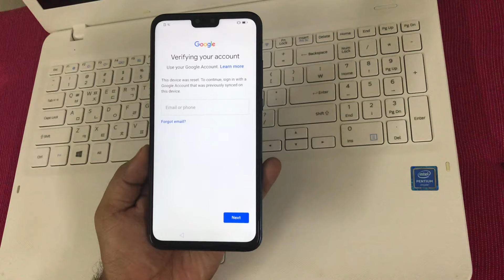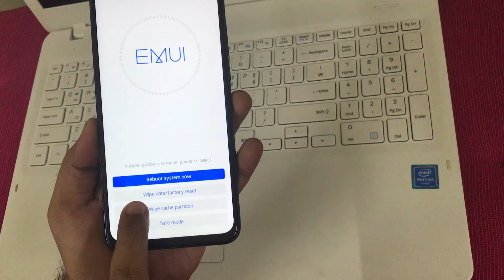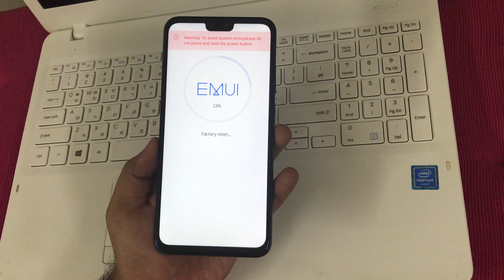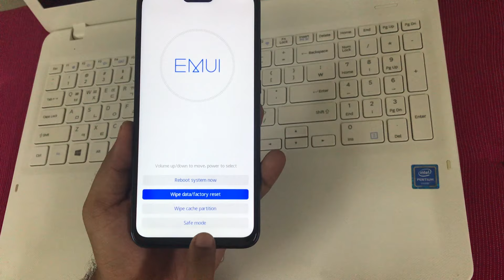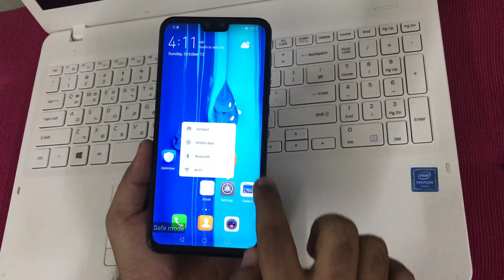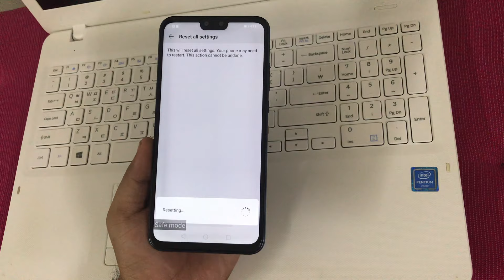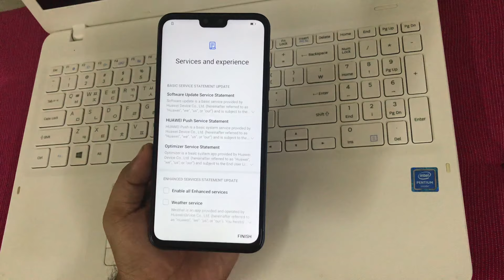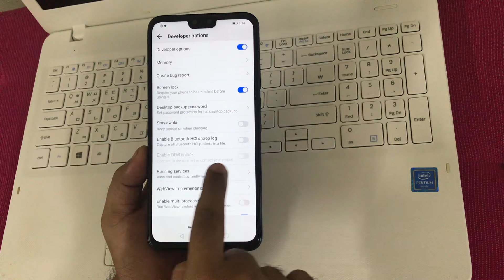HUAWEI Y9/Y9 Prime 2019 FRP/Google Lock Bypass Android/EMUI 9.1.0 WITHOUT PC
Hey guys!
This is my new video for HUAWEI Y9/Y9 Prime 2019 FRP/Google Lock Bypass Android/EMUI 9.1.0 WITHOUT PC

FRP/Google Lock Bypass HUAWEI Y9/Y9 2019 is simple.
Put your phone into Recovery Mode
Wipe Factory data reset
Reboot to Safe Mode
If this method doesn't work on your phone than watch this most recent method:

HUAWEI Y9 | Y9 Prime 2019 FRP/Google Lock Bypass Android/EMUI 9.1.0 | Safe Mode Fix | No Test Point

List of Supported models and variants with this FRP Bypass Tutorial:

Huawei Y9 2019 JKM-LX1 FRP/Google Lock Bypass Android/EMUI 9.1.0 WITHOUT PC
Huawei Y9 2019 JKM-LX2 FRP/Google Lock Bypass Android/EMUI 9.1.0 WITHOUT PC
Huawei Y9 2019 JKM-LX3 FRP/Google Lock Bypass Android/EMUI 9.1.0 WITHOUT PC
Huawei Y9 2019 JKM-L21 FRP/Google Lock Bypass Android/EMUI 9.1.0 WITHOUT PC
Huawei Y9 2019 JKM-L22 FRP/Google Lock Bypass Android/EMUI 9.1.0 WITHOUT PC
Huawei Y9 2019 JKM-AL00 FRP/Google Lock Bypass Android/EMUI 9.1.0 WITHOUT PC
Huawei Y9 2019 JKM-TL00 FRP/Google Lock Bypass Android/EMUI 9.1.0 WITHOUT PC

Huawei Y9 Prime 2019 STK-LX1 FRP/Google Lock Bypass Android/EMUI 9.1.0 WITHOUT PC
Huawei Y9 Prime 2019 STK-LX2 FRP/Google Lock Bypass Android/EMUI 9.1.0 WITHOUT PC
Huawei Y9 Prime 2019 STK-LX3 FRP/Google Lock Bypass Android/EMUI 9.1.0 WITHOUT PC
Huawei Y9 Prime 2019 STK-L21 FRP/Google Lock Bypass Android/EMUI 9.1.0 WITHOUT PC
Huawei Y9 Prime 2019 STK-L22 FRP/Google Lock Bypass Android/EMUI 9.1.0 WITHOUT PC
Huawei Y9 Prime 2019 STK-AL00 FRP/Google Lock Bypass Android/EMUI 9.1.0 WITHOUT PC
Huawei Y9 Prime 2019 STK-TL00 FRP/Google Lock Bypass Android/EMUI 9.1.0 WITHOUT PC

FAQ :

1. You're supposed to use your own Google/Outlook/Yahoo!/Samsung Accounts.
2. You have to say "Open Google" or "Open Google Search App" on Google Maps.
3. In Help & feedback search for "Use Morse Code" if you don't see YouTube video pop-up.

Mohammad Ali